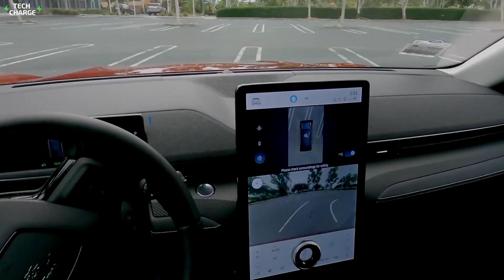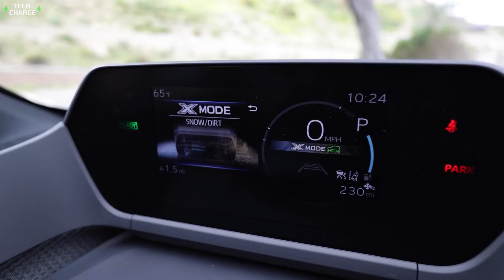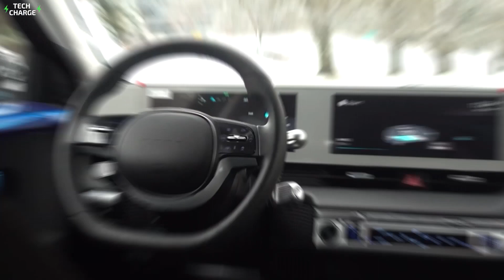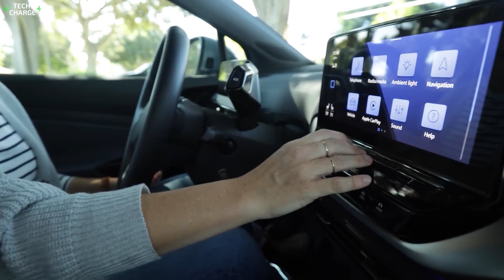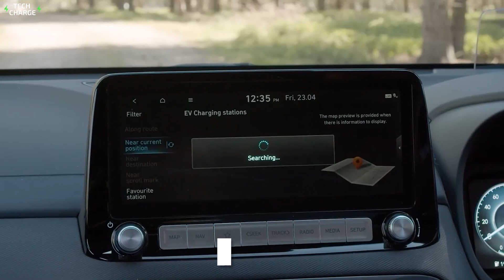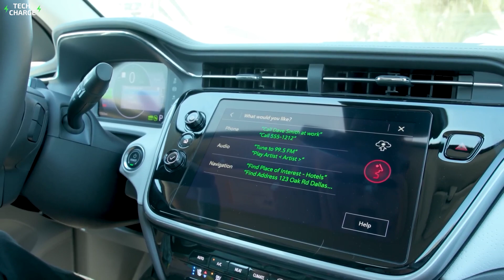Cheapest Tesla Model Y Alternatives - Electric Crossover SUVs (under $30k)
Electric Vehicle markets are expanding rapidly. According to IEA, globally over 16.5 million EVs were on the road in 2021, a thrice increase in just three years.
While EVs are generally cheaper than their gas counterparts in the long run; Electric light-duty vehicles such as Crossover SUVs can end up costing more.
The reason is their cutting-edge technology & that they are sold at luxury car prices.
The good news is: there are cheaper Electric SUV Crossovers available in the market that are considerably lower in prices compared to Tesla Model Y.